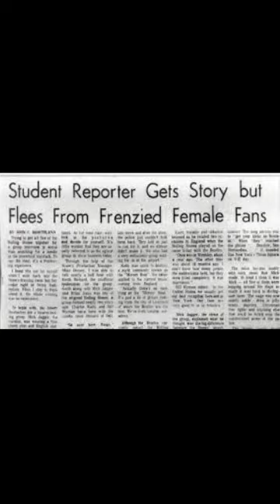Why the Rolling Stones' Liverpool Empire Show Still Haunts Music History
Experience the legendary moment when rugby players became a 'human crash barrier' at a Rolling Stones gig during their UK tour at the Liverpool Empire. As the Stones hit the stage, 5,000 fans surged forward, and this 'human chain' of rugby players faced the frenzy head-on.

📚 Music History Books and Biographies: Dive deeper into the Stones' history with captivating reads. [Explore Here]

🎶 Vinyl Records and Turntables: Experience the timeless sound of the Rolling Stones on vinyl. [Browse Selection]